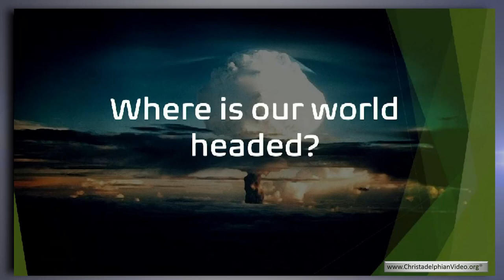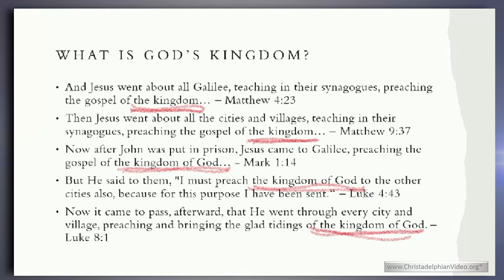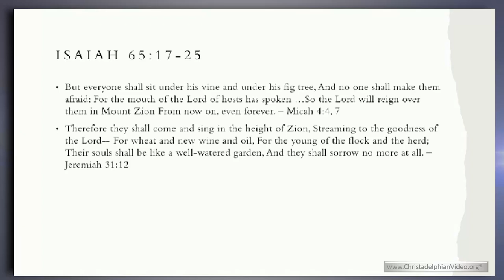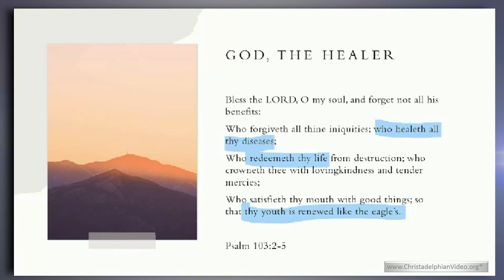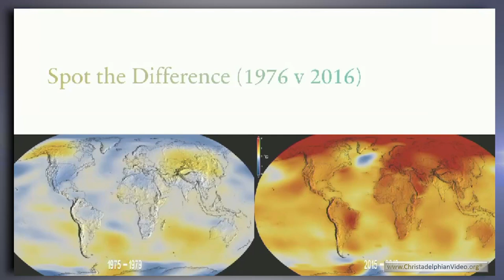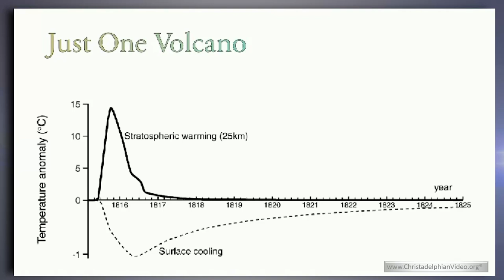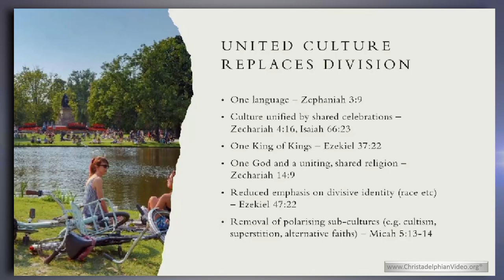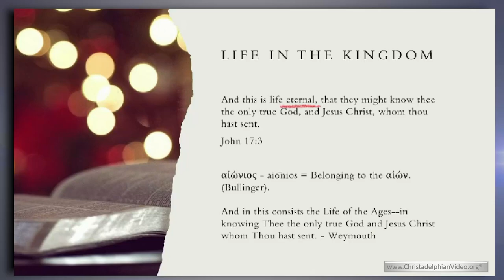A World in Turmoil: God Has the Solution!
A Christadelphian Video:
Description:   The world we live in is full of problems, between the Covid pandemic, terrorists, the environmental crisis and economic instability, there leaves a lot to be desired. God’s solution to this turmoil is the kingdom that He is planning to replace it with, as is described in the Bible. He has promised that the earth will be filled with the knowledge of the Lord as the waters cover the sea.